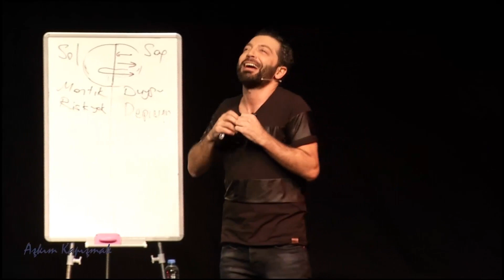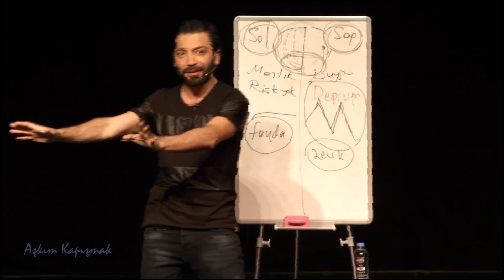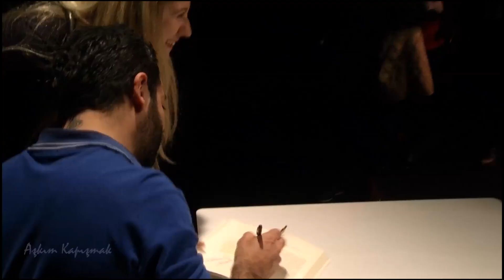Aşkım Kapışmak ile 3 Eğitim 3 Sertifika Türkiye Turnesi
30 İl / 37 Program / 15.000 Katılımcı

Kurumsal eğitimler, genel katılıma açık seminerler, söyleşi, imza günü ve AVM etkinlikleri talepleri için:

Aşkım Kapışmak’ın en yeni videolarından anında haberdar olmak için kanala üye olmayı ve bildirimleri açmayı unutmayın!

Bu kanalda hayatınızı kolaylaştıracak ve güzelleştirecek ilginç konular, eğitimler bulabilirsiniz.
Yazar ve davranış bilimci Aşkım Kapışmak'ın resmi hesabıdır. .